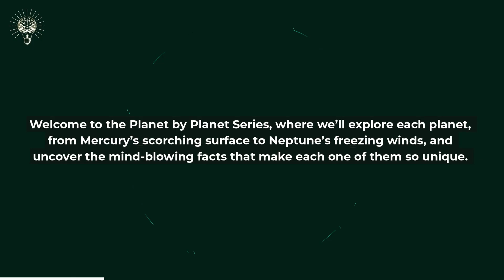Welcome to the Planet By Planet Series | Explore the Universe With Us!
🌌 Welcome to Planet by Planet – Your Ultimate Tour of the Solar System! 🚀
Ever wondered why Venus is hotter than Mercury? Or why Uranus spins sideways? In this epic intro episode, we’re setting the stage for an incredible journey through space—planet by planet! From Mercury’s extreme temperatures to Neptune’s icy storms, we’re uncovering the craziest facts and deepest mysteries of our solar system.

🪐 This is the Planet by Planet Series—a full deep-dive into each world orbiting our Sun. If you're into space facts, planet science, and astronomy mysteries, you're in the right place.

📍 Coming up in this series:

Why Mercury isn’t the hottest planet

Venus’s toxic atmosphere and metal-melting rain

Earth’s rare balance that supports life

What’s going on in Jupiter’s 400-year-old storm

Saturn’s rings explained

Uranus’s tilted spin

Neptune’s supersonic winds

And yes, we’ll even talk about Pluto!

🔥 Whether you're a space lover, student, or science geek, this series will blow your mind.

🔭 Let’s explore the cosmos—one planet at a time!